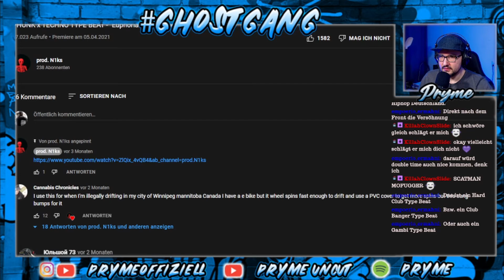BARS AUF NACKEN FREESTYLE 34